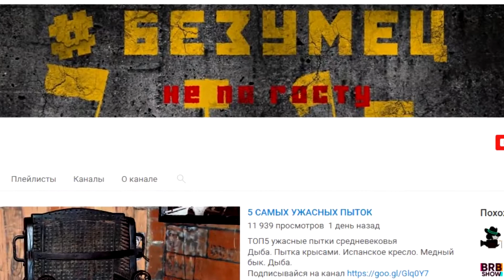5 aggressive dogs can kill bear